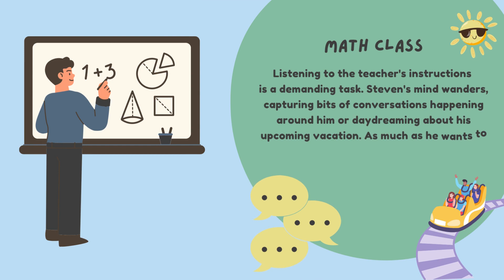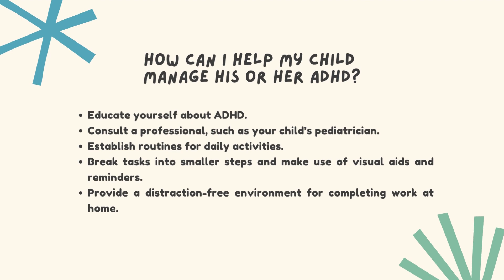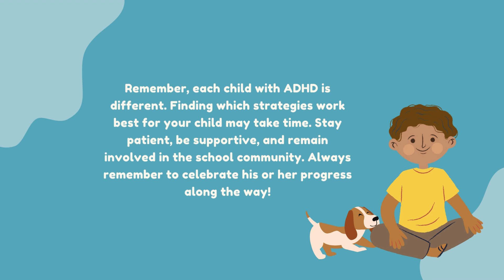A Day in the Life of a 6th Grader with ADHD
Understanding the day to day challenges of a student with ADHD is an important part of overcoming the hurdles that inhibit learning and undermine a student’s confidence.

Remember, each child with ADHD is different. Finding which strategies work best for your child may take time. Stay patient, be supportive, and remain involved in the school community. Always remember to celebrate his or her progress along the way!

Strategies for Learning offers academic support & educational therapy from kindergarten to young adults. Learn about how Strategies for Learning can help students overcome a variety of learning difficulties